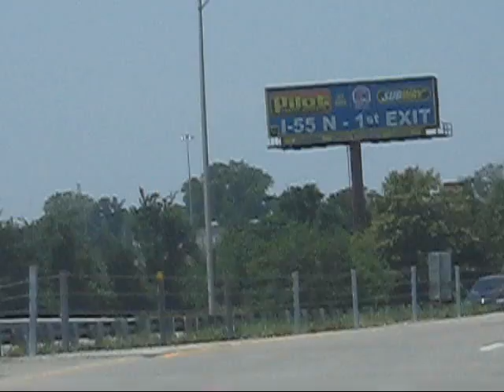Vlogging Across the Mississippi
Look! The Arch!

Music "Cartoon Battle" by the incredibly over-used but we still love him Kevin MacLoed.